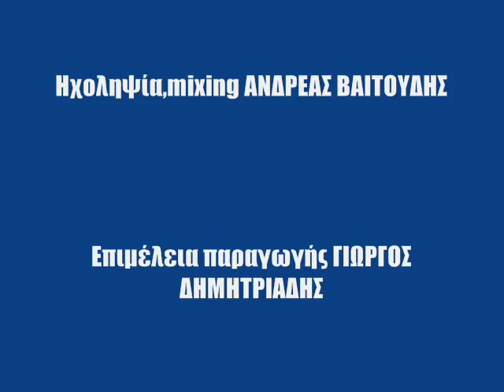Γιώργος Δημητριάδης-Φύλα Με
Μουσική/Στίχοι-Γιώργος Δημητριάδης
 2006

The music published on my channel is exclusively dedicated to divulgation purposes and not commercial.